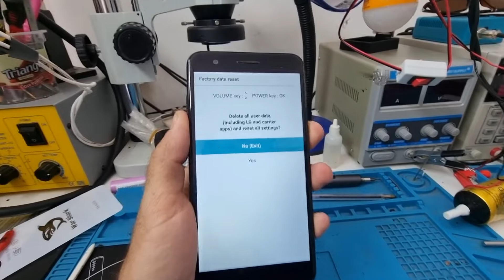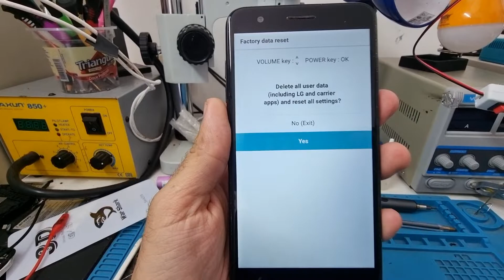HARD RESET LG K11+ / RESETAR DE FÁBRICA LG K8 K9 K10 K11 K12 / HARD RESET LG / 2021 / 2022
REMOVER CONTA GOOGLE K11+

PLAYLIST CELULARES